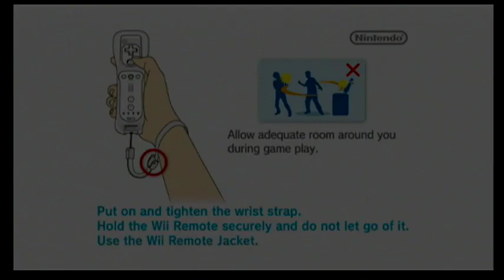Raving Rabbids Travel In Time Wii Intro No Commentary